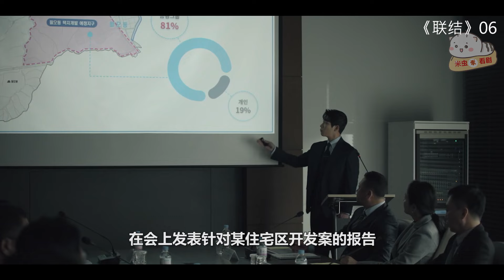【米虫】妻子趁丈夫死亡与其老同学偷情，却正好被人抓个正着《联结》第6集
片名：联结
主演:  池晟 / 田美都